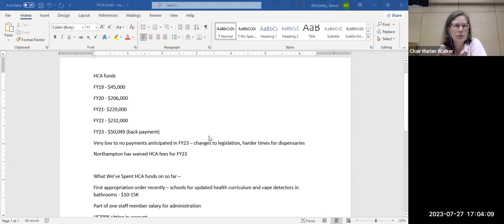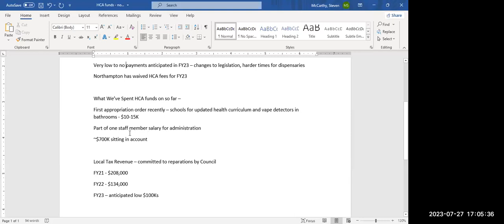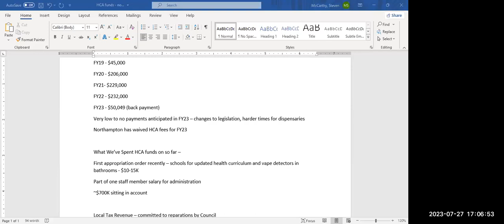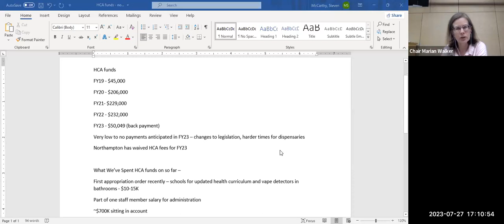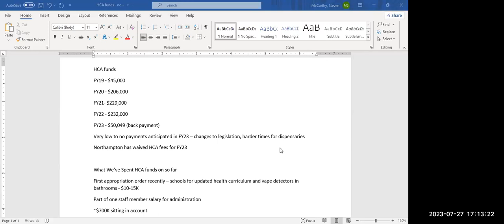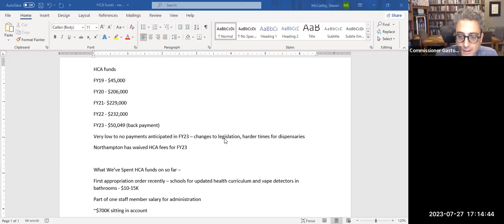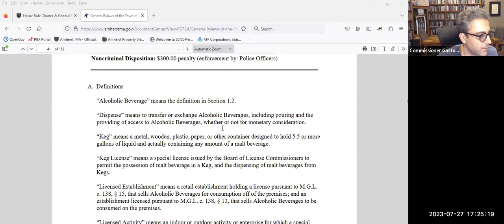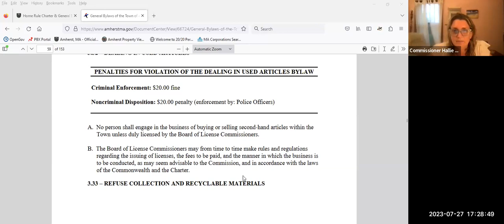Board of License Commissioners - Marijuana Regulation Subcommittee Jul 27, 2023